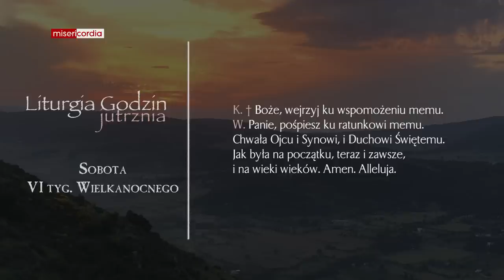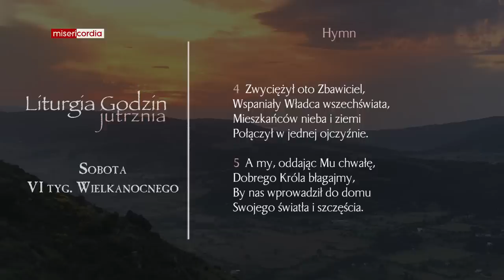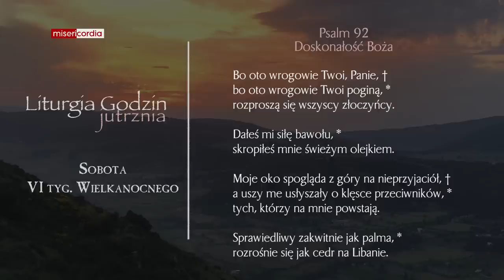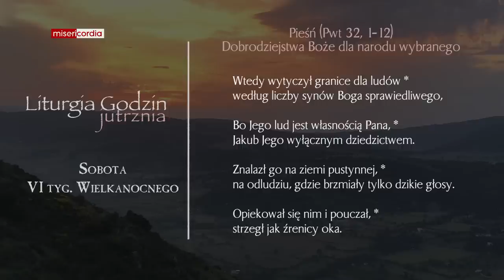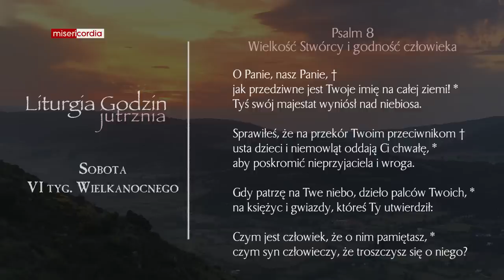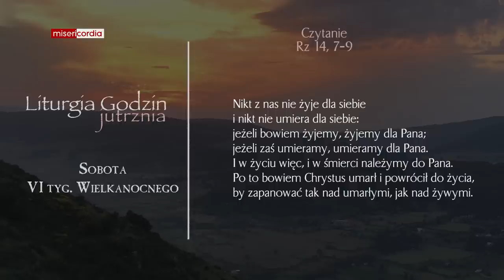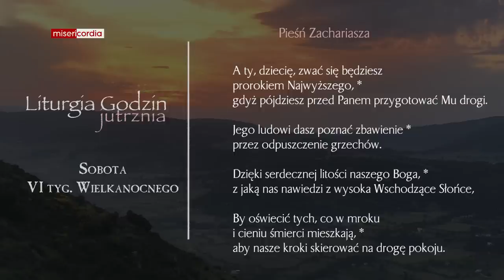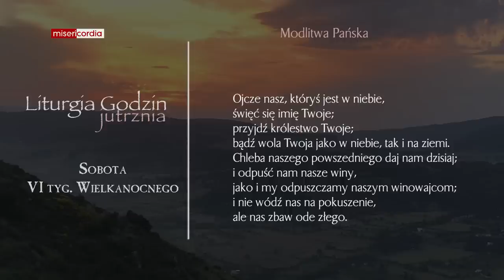Liturgia Godzin | Jutrznia | Sobota, VI tyg. Wielkanocnego